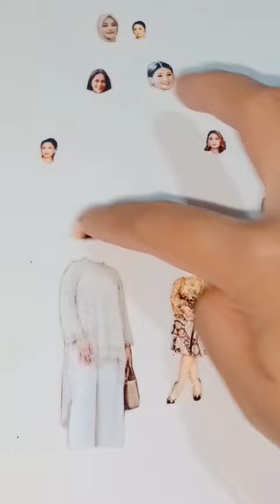Aurel Hermansyah & Krisdayanti